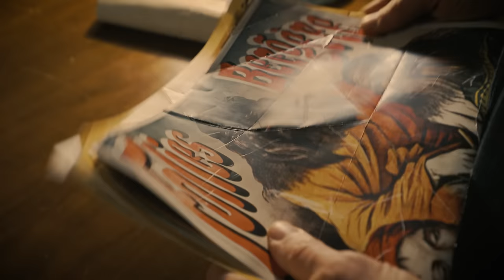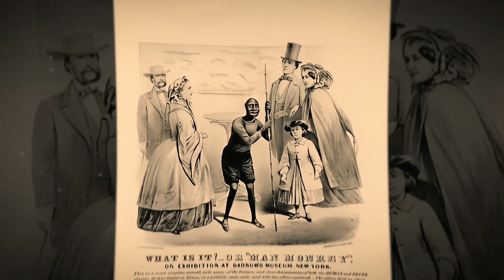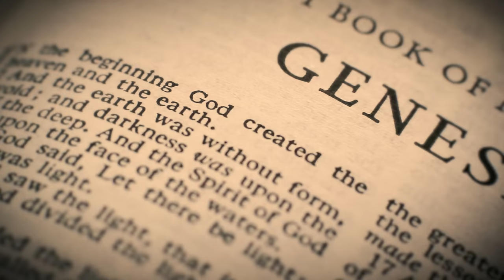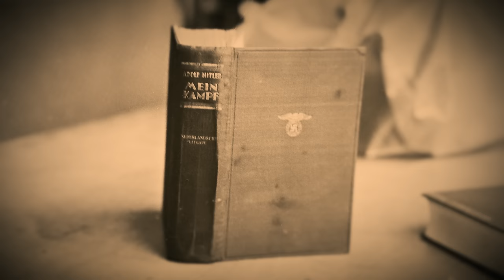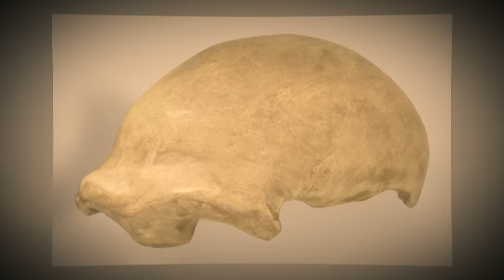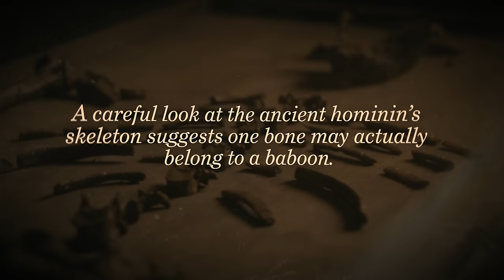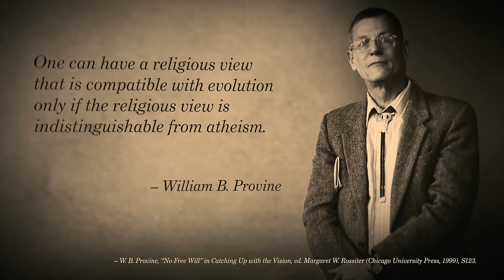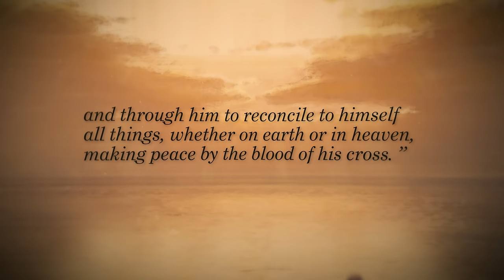Evolutionists Do NOT Want You to Know About Their Dark Past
The most DEVASTATING consequences of evolution EXPOSED… In this video, Calvin Smith discusses the dangers of believing in evolutionary theories. Specifically, he discusses the issue of viewing some people as “less human” than others, which is an idea that Charles Darwin popularized.

Love our content? Help us to continue to proclaim the gospel and the authority of the Bible—from the very first verse—without compromise using apologetics by partnering with us

🔹 DIGGING DEEPER: Want deeper answers to your theological questions?
🔹ANSWERS TV: Get equipped to defend the gospel of Jesus Christ and the truth of God’s Word with live and on-demand video content from Answers in Genesis, the Ark Encounter, Creation Museum, and other Ministries worldwide.